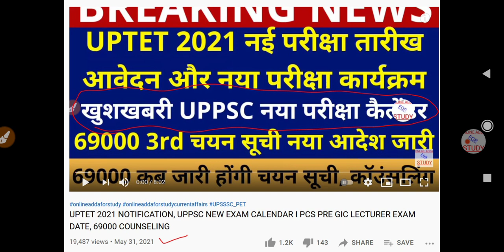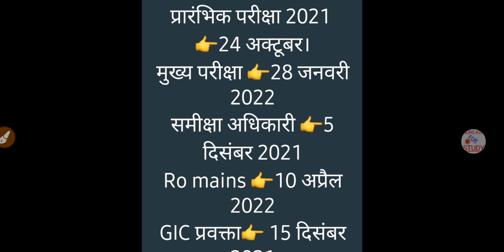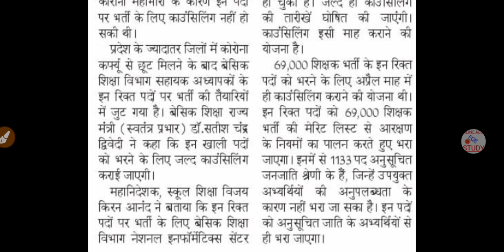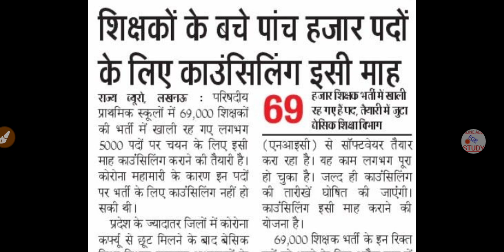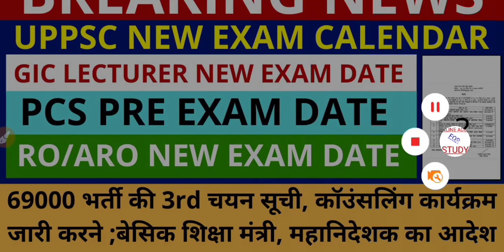UPPSC EXAM CALENDAR DATE, PCS PRE RO ARO 2021 GIC LECTURER NEW EXAM DATE I 69000 Counseling, Primary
"FOLLOW ME"